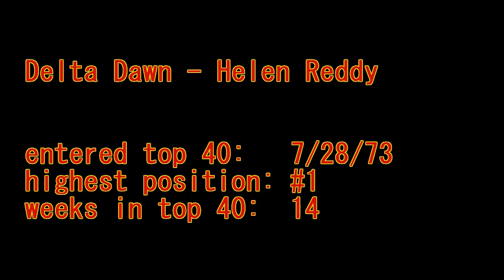Delta Dawn - Helen Reddy